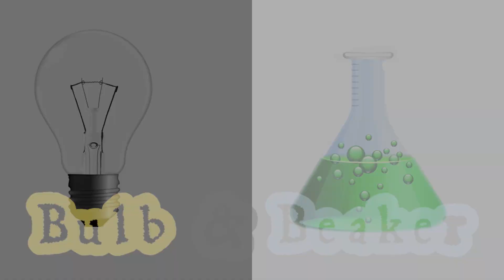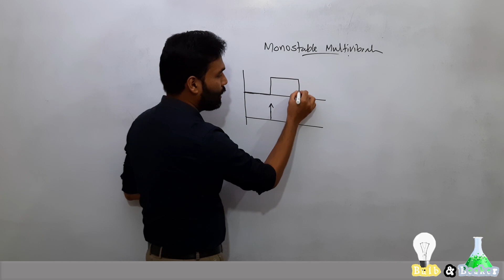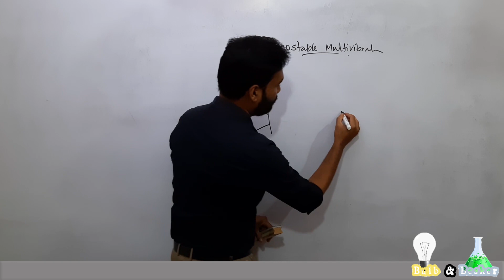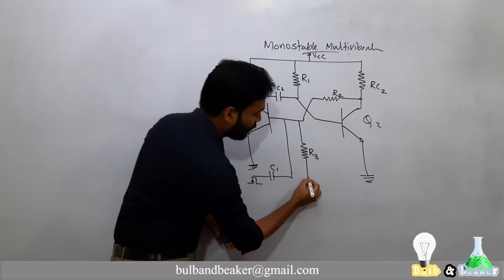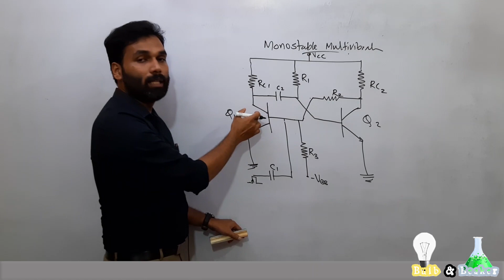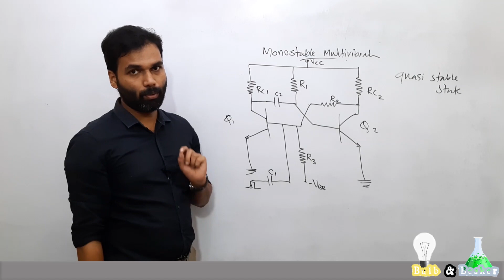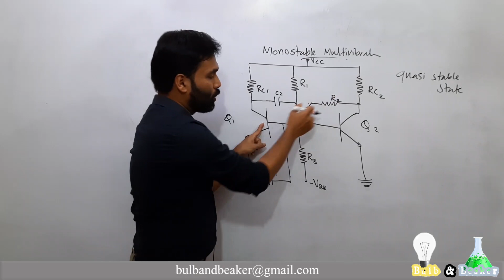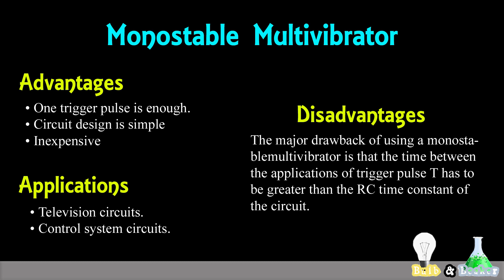Monostable Multivibrator | Analog Devices & Circuits | Malayalam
Here we've discussed in detail about the working of Monostable Multivibrator. The Circuit, Advantages, Disadvantages and Application is also given.

1:46 - Introduction to monostable multivibrator

4:34 - Circuit and working of monostable multivibrator

15:08 - Advantages, disadvantages and applications